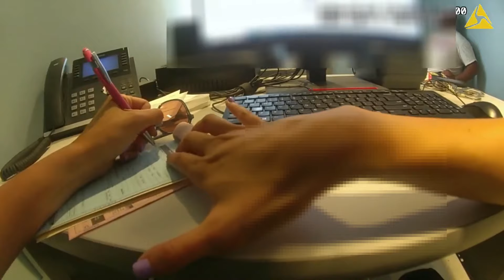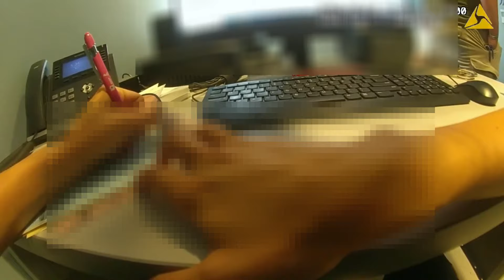Man Arrested for Disorderly Conduct at Donovan’s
On June 17, 2023 around 5:01 PM, Patrolwoman Madison Taylor with the Sea Bright Police Department responded to Donovan’s Reef on a report of a heavily intoxicated male in need of medical attention. She walked through the bar and onto the beach before she made contact with the intoxicated male. First responders were also on scene to render aid and transport him to the hospital. The intoxicated male was walked through the beach back to the front entrance and loaded onto a stretcher.

Around this time, a 27-year-old man who was with him asked Patrolwoman Taylor what was going to happen to him. Patrolwoman Taylor told him that he would be transported to Monmouth Medical Center in Long Branch. The man, later identified as Elijah, offered to take responsibility for the intoxicated male, but he was told that he could not do that. Around this time, he started acting belligerent and a physical altercation ensued between him and the first responders. Based on the altercation, Patrolwoman Taylor placed Elijah under arrest.

After he was placed under arrest, he was transported by Patrolwoman Taylor back to the Sea Bright Police Department. At police headquarters, the officers worked on processing him and completing the paperwork related to this arrest. After they were finished with their paperwork, Elijah was released pending his court appearance. He was issued a summons for a disorderly persons offense, but Patrolwoman Taylor declined to cite him for assaulting a law enforcement officer.